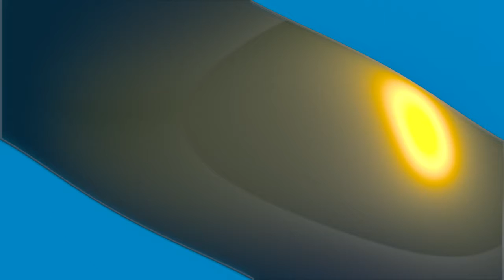Reaction To Mexican People Try Taco Bell For The First Time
Never been in one. Never want to go in one.